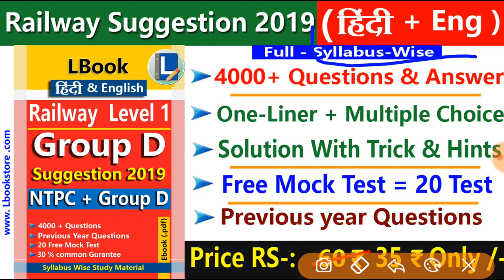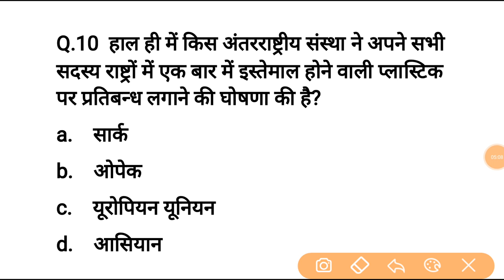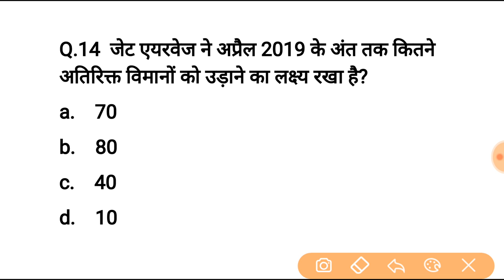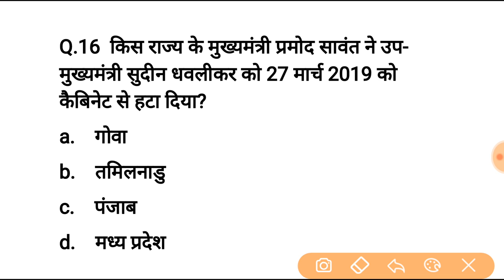30 मार्च करेन्ट अफेयर्स हिंदी रट लेना | Daily Current Affairs Booster 30th march-Online study point